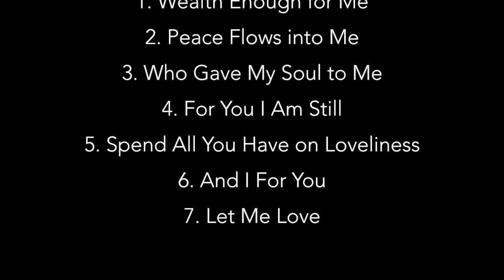For a Breath of Ecstasy - Michael John Trotta Trailer 1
For a Breath of Ecstasy is seven-movement work for chorus, strings, and oboe that is based on texts by Sara Teasdale. This work for chorus, strings, and oboe features settings of the poetry of Sara Teasdale, commemorating the centennial of her winning the Pulitzer Prize in poetry for her Love Songs was commissioned by Northwestern State University and Dr. Nicholaus B. Cummins.